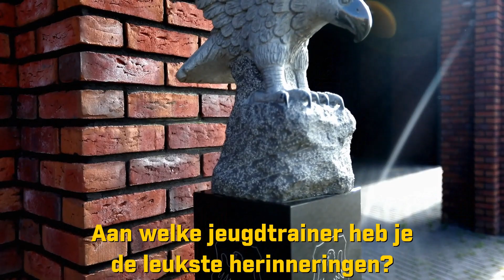Gevleugelde Woorden - Hugo Bruil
Het hoofd omhoog, de borst vooruit en spelen met lef. Dát zijn de kenmerken van de jeugdteams van de Go Ahead Eagles Voetbalopleiding. Maar ook buiten het veld zijn de jeugdspelers van Go Ahead Eagles uitgesproken.